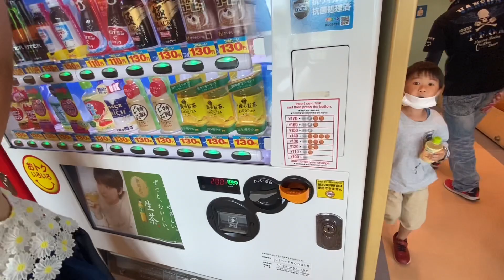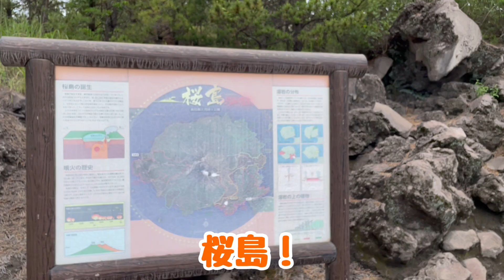新型VOXYで桜島一周ドライブ第1弾パパが選ぶ新型VOXYのいいところ〜桜島フェリー〜有村溶岩展望所〜🚐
新型VOXYで桜島一周ドライブに行って来ました。
桜島フェリーで鹿児島市から渡り、ぐるっと一周桜島の旅です。
全3回でお送りする桜島一周ドライブ。
今回は第1回目となります。
1回目は桜島フェリー乗船から有村溶岩展望所までのドライブです。
新型VOXYでパパがよかったと思う全速度追従クルーズコントロールも試してみました。
子供達もお小遣いでお土産を買ったり、大はしゃぎのドライブになりました。
そんなドライブの様子をご覧下さい。

りくくんのふくわらいチャンネル
「りくわらい」を開設しました。

4人の子供たちの成長の様子が見たい！最新動画を逃さず見ることが出来ます！

車(カー)好きの弟けいくんとバラ(ローズ)好きな姉さやちゃんではじまったカーローズチャンネル。
かわいいもの大好き・想像力強めのさやちゃん(姉)と
ミニカー大好きやんちゃなけいくん(弟)、
小さいのに食いしん坊のりくくん(弟)、
生まれたばかりのかいくん(弟)の4兄弟のうんだもしたんな日常をお送りするYouTubeチャンネルです。
「うんだもしたん」は鹿児島弁で「あら！まぁ！」という意味です。
鹿児島の方はもちろん、子育てしている方の少しでもお役に立てればと思っています。
一つの動画で1回はクスッと笑える動画に仕上げています。
とくにコメント頂けるととても励みになります。